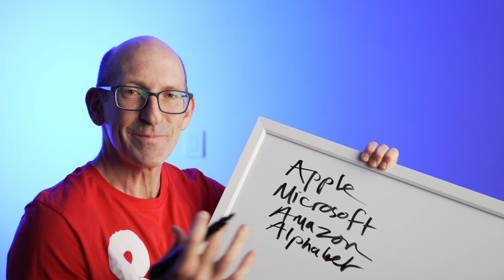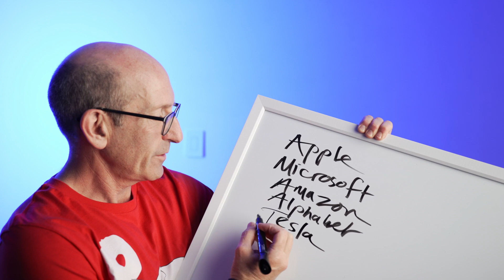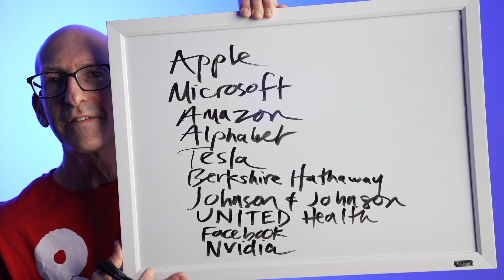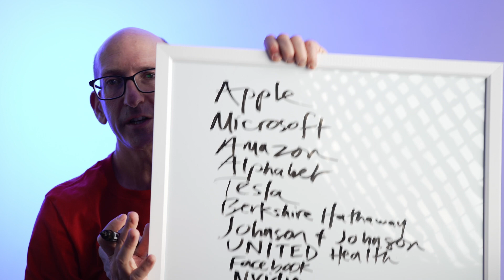VTI: The Perfect ETF for Stormy Times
★The Vanguard Total Stock Market ETF (VTI) is an exchange-traded fund that seeks to track the performance of the total U.S. stock market.

★The fund invests in all of the stocks in the market, including small-cap, mid-cap, and large-cap stocks.

★VTI is one of the largest ETFs by assets and is one of the most popular ETFs for investors who want to track the U.S. stock market.

★Some benefits of Vanguard's VTI ETF include:

-Broad market exposure
-Low expense ratio
-Tax-efficient
-Flexible and liquid

★ETF stands for "Exchange Traded Fund" and it's a collection of stocks that you can buy and sell - just as you would trade a stock.

★There are thousands of ETFs available to trade.

★An investor does not need to research individual stocks to invest in an ETF: the ETF itself provides a diversified investment.

★In this video we look at the holdings of Vanguard Total Stock Market ETF (VTI).

2. Always consult an advisor before making financial decisions.

3. You are responsible for your own financial decisions.

I own shares of Vanguard Total Stock Market ETF (VTI), the security I discuss in this video.

I look forward to reading them and will reply to any comments or questions as time permits.

Jeff Luke

★See more of my photography: jeffreyluke.com

★★★ Books, etc.★★★

I wrote an investment book: "Stock Market Intelligence," that leads you through a simple stock filtering system. Link to book on Amazon

I wrote another book: "Crush It With ETFs" that shows you how to invest with exchange-traded funds. Link to book on Amazon

Photo & Video Links:

My new Sony a7iv
I own a Tamron 70-180 mm f2.8 lens
I own a Tamron 28-75mm f2.8 lens

My Tenba Backpack: Tenba Fulton v2 14L All Weather Backpack

I shot this video with the Sony A7iv: My new Sony a7iv

I used the Tamron 70-180 mm f2.8 lens

I used this Glow Softbox

Please leave comments or questions below.

Jeff